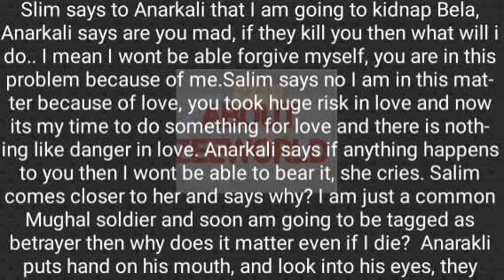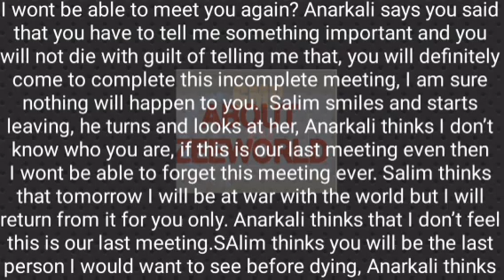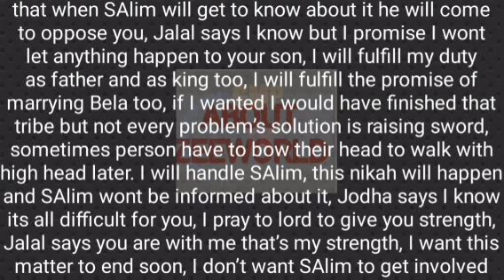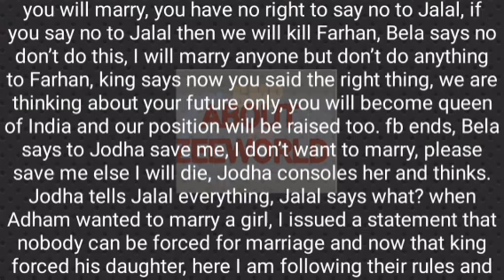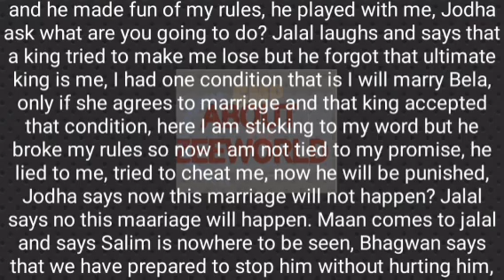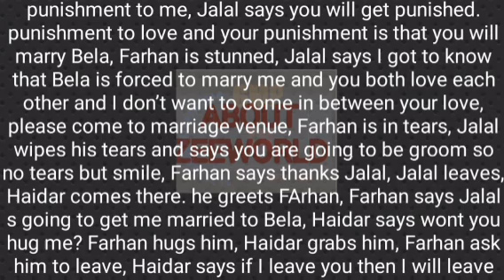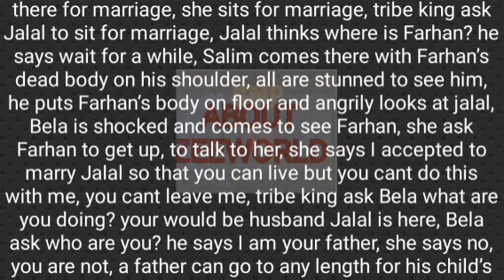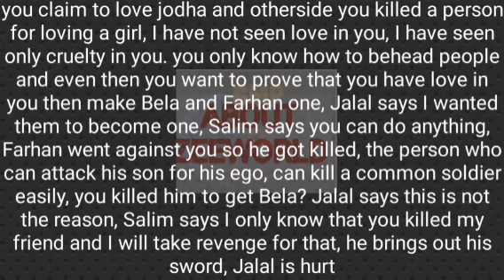51-JODHA FINDS OUT THAT BELA WAS FORCED TO MARRY JALAL, JALAL MAKES A PLAN BUT HAIDER KILLS FARHAN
Jodha finds out that Bela was forced to merry Jalal , so Jalal makes a plan to marry Bela to Farhan but Adham's son killed Farhan, bela also called herself..